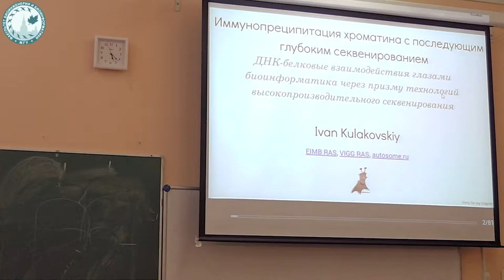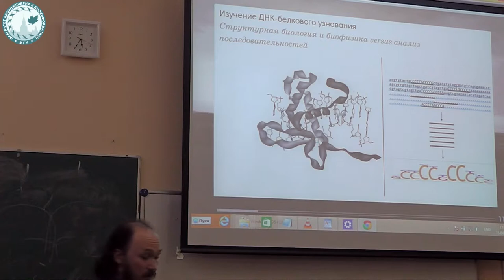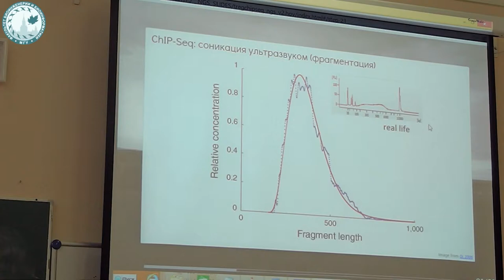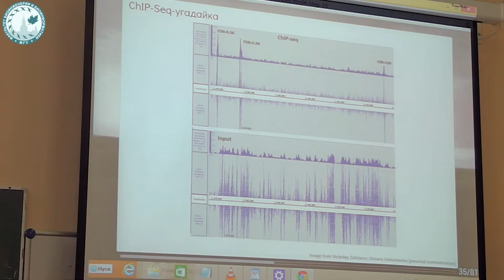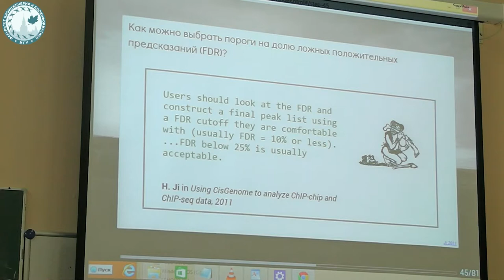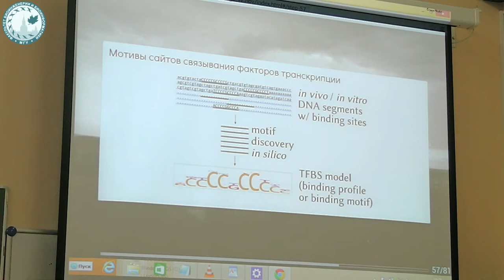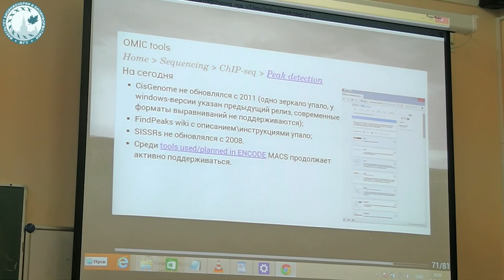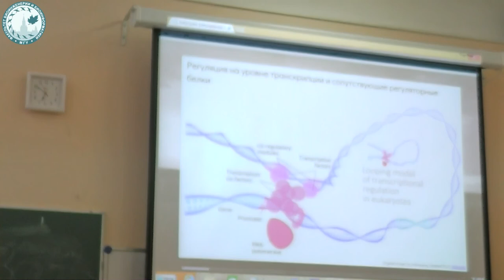Работа с данными ChIP-seq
Основные темы, затронутые в лекции:
• Анализ ДНК-белковых взаимодействий методами ChIP-seq, ChIP-exo
• Идентификация пиков в данных ChIP-seq